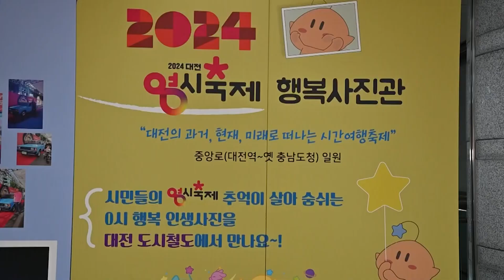대전0시축제 근 현대사진전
2024 대전 0시축제 중 근 현대 사진을 전시하여 많은 이들에게 과거를 회상할수있는 기회와 젊은이들에게는 엤날 대전의 모습을 볼수 있는 좋은 기회를 만들어주어 좋은 호응을 얻었다